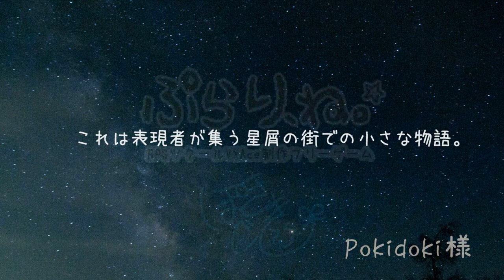俺が弟を嫌いで好きになった理由。【冴えない荒野を目指すらくえんのぼく。】実況 #15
朔良さんルートで進むかと思った矢先、突然バイト先で父親との因縁が明かされる！！

冴えぼくでこんな重いストーリーを取り扱うんだね！